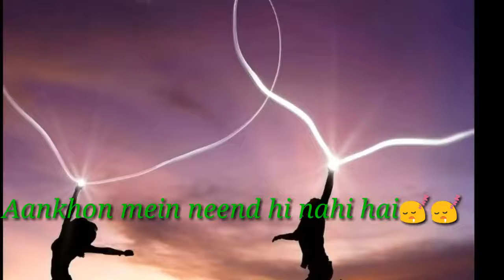Sad whatsapp Video Status || Made by Shekhar